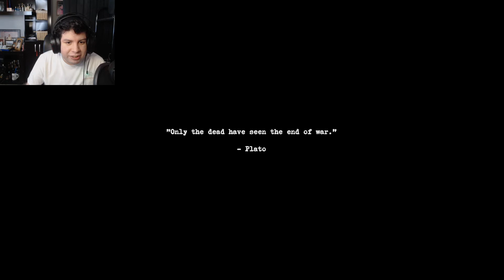EXPLORAMOS TUNELES DE LA WW2 | UNDER GAMEPLAY ESPAÑOL